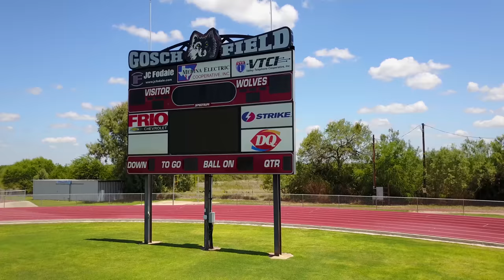Weekly Dose of DHS - 4/9/18